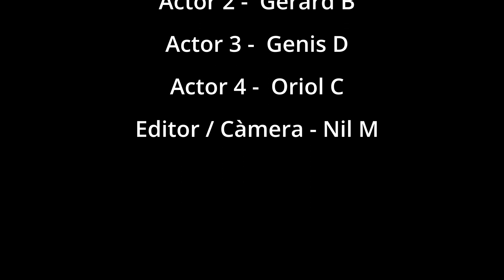Quieta nit, adaptació d'un conte de Pere Calders - Institut Bernat el Ferrer (Molins de Rei)